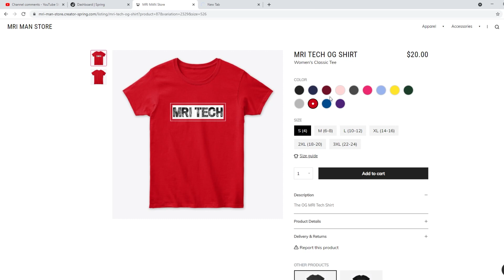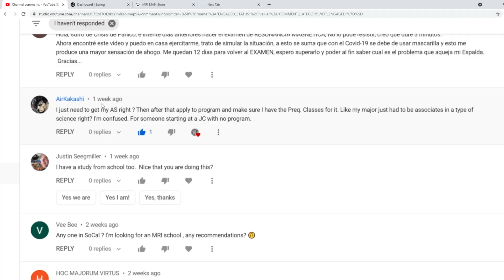Do I need an Associates degree to be a MRI technologist? What classes do I need?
What degree is needed to be a MRI technologist?